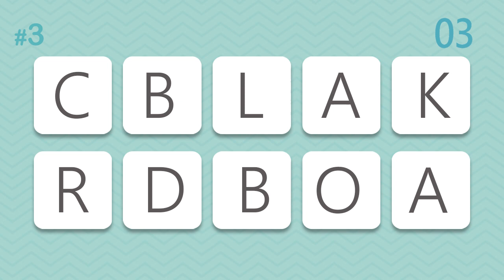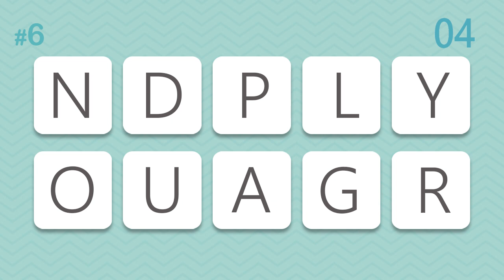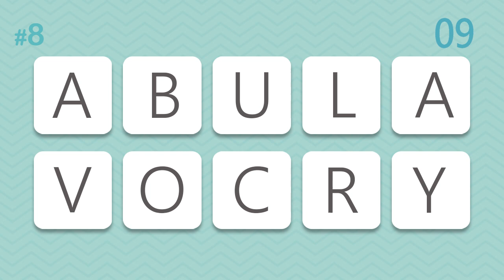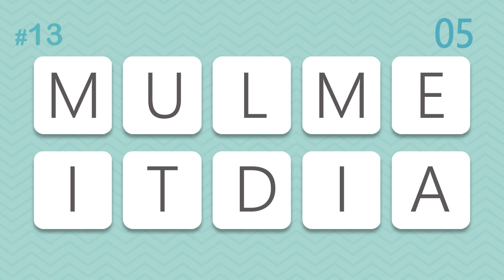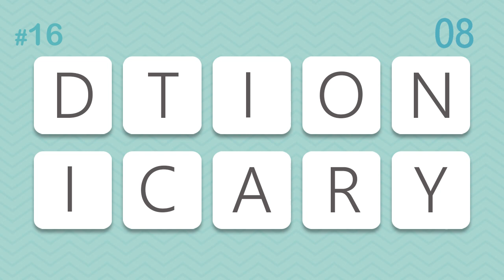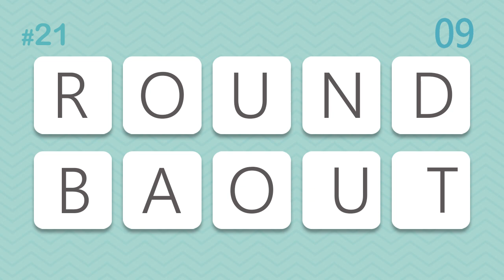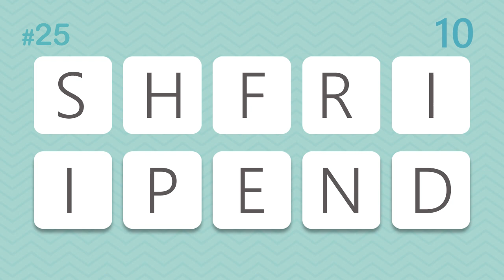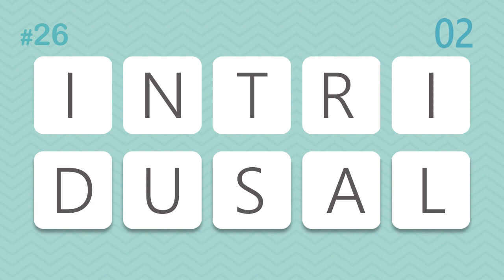Word Game | Word Search | Puzzle | Find the Hidden Words | Word search finder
10-letters
Guess the Word!
- 30 scrambled  words
- 15 seconds

Unique Guessing Word Game
Scrambled Word games also called word game puzzles or word search games
Enjoy the excitement of  jumbled word game
Play the best free Online guess the word games
The object of the word game is to unscramble the letters
Exciting indoor scrambled word game